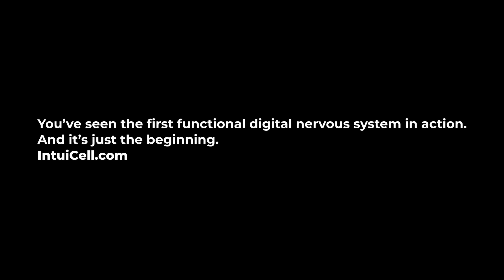Introducing IntuiCell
Introducing IntuiCell, the first software enabling any machine to learn like humans and animals do.

This is our first showcase of an off-the-shelf quadruped robot learning in real-time, in the real-world, from scratch. Utilizing the first digital nervous system, developed by IntuiCell.